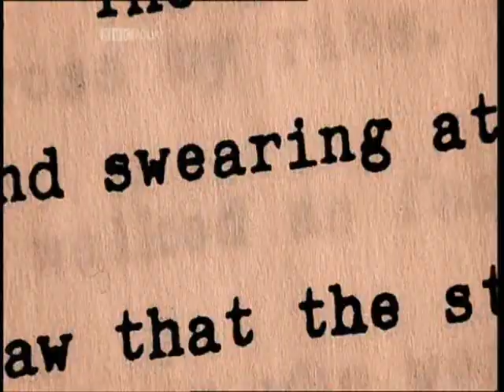What happened to pickets who were caught by the police?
This clip taken from the BBC documentary 'The Miners Strike' looks looks at how the police treated pickets in Hatfield in Doncaster.  It contains interviews with survivors form this important turning point in Modern British History.

We have a wide range of teaching resources overing many topics.

If you are looking for a fun and interactive market place activity that looks at the different factors that contributed to the defeat of the Miners' Strike in 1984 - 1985. then follow this link to the TES .

Our series of lessons, which have been bundled together are at attempt to shine a light on this neglected and forgotten history.